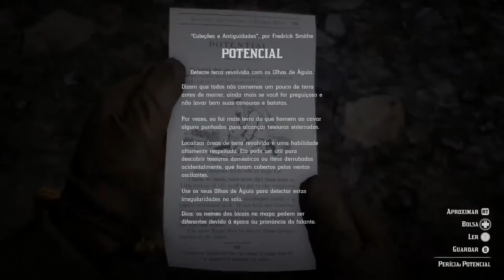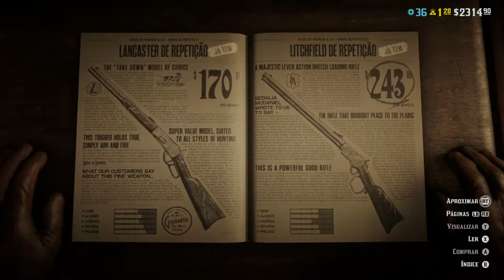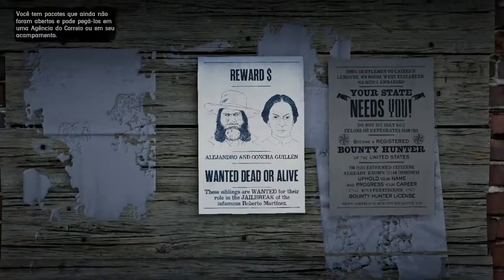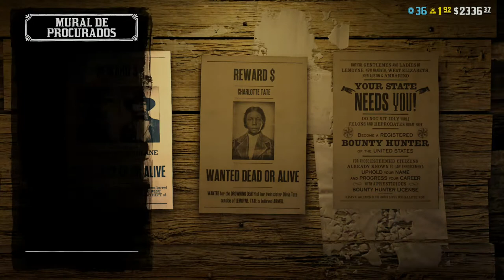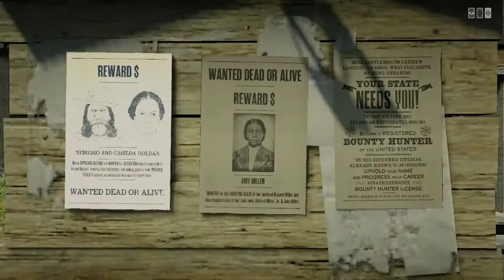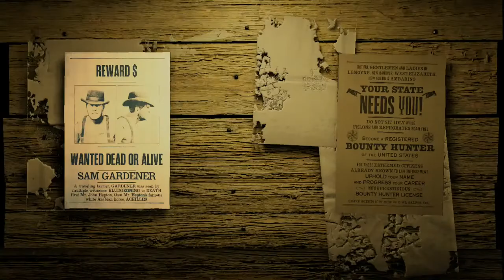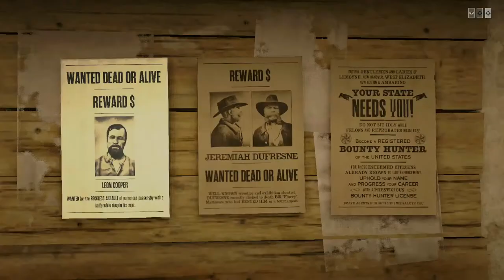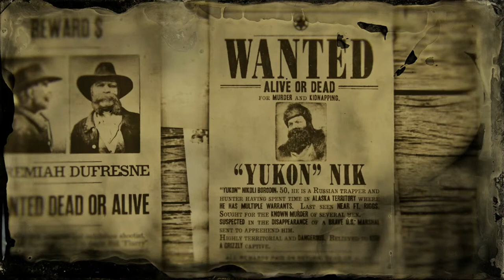Red dead redemption 2 online multiplayer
gameplay live xbox one console edition - starting game